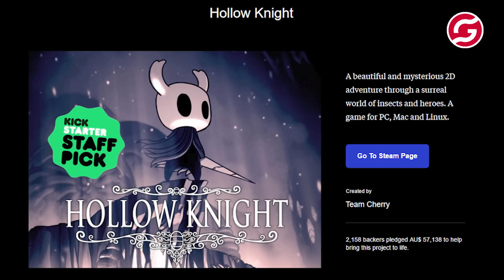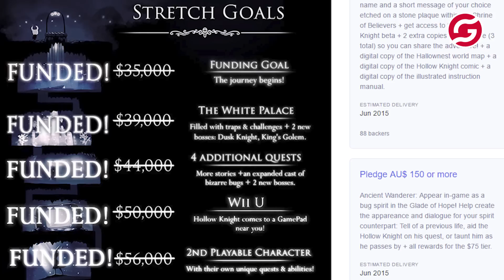Мал, да удал! - Обзор Hollow Knight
На просторах Steam не так давно появилась Hollow Knight, о которой... вы скорее всего ничего и не слышали. А ведь ребята из Team Cherry, Австралия, потратили несколько лет на её разработку! Пройдя путь через Kickstarter и Steam Greenlight, маленькая игра вышла в большой свет. Все ради вас! Так что пройти мимо будет просто преступлением. Посмотрите наш непредвзятый обзор Hollow Knight и решите : “Да \ нет”.